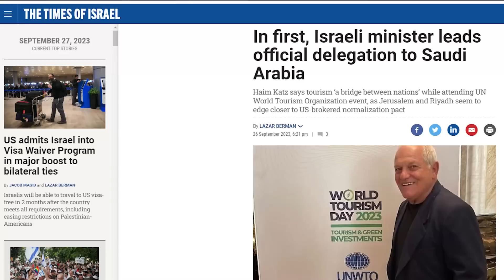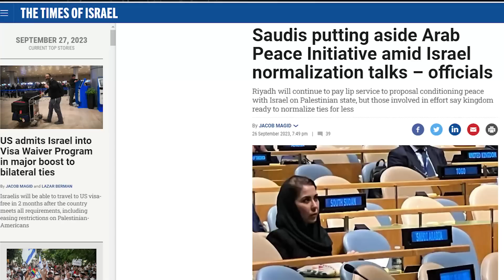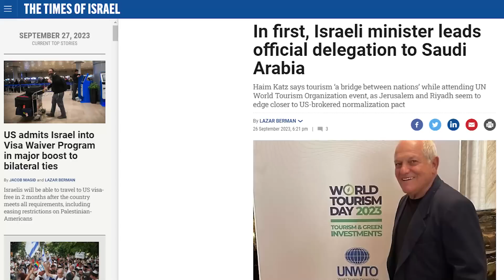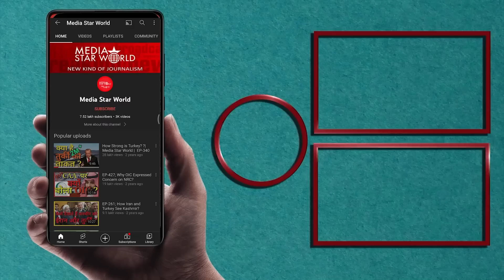Saudi Arabia ने Israel की मोहब्बत में Palestine State की मांग छोड़ी ? | Media Star World | EP – 4790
Saudi Arabia has left Palestinian cause for normalization with Israel. Times of Israel reports that Saudi officials have dropped Arab Peace Plan of 2012, leaving behind demand of an independent sovereign palestine State.